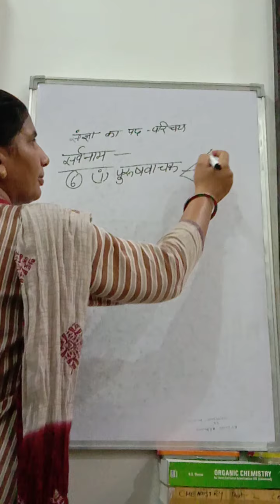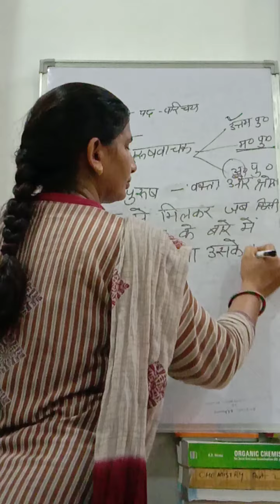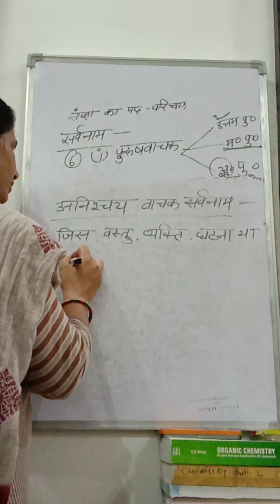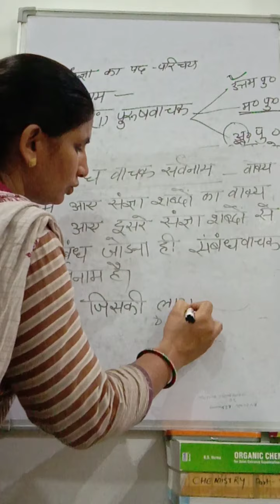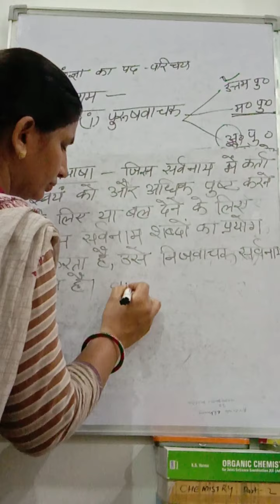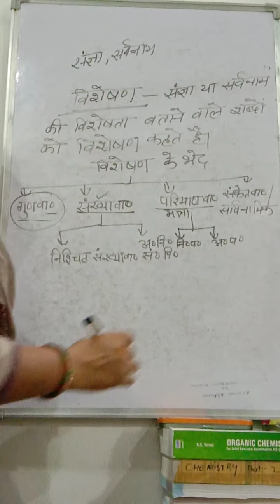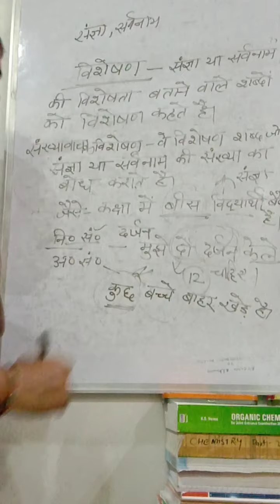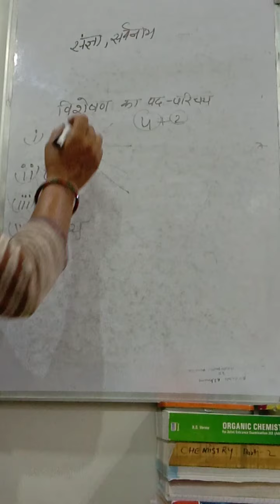Hindi lecture 2 ( pad parichay)